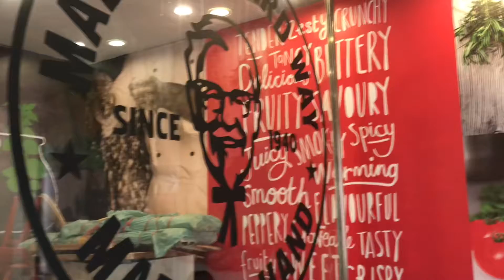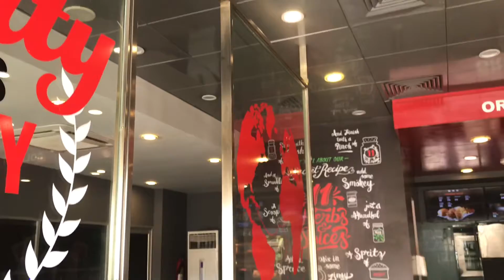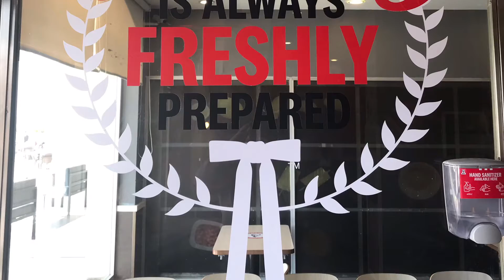KFC Kallar Kahar Rest Area Moterway